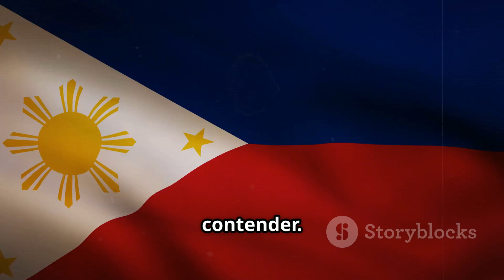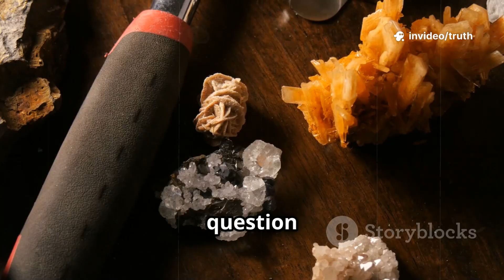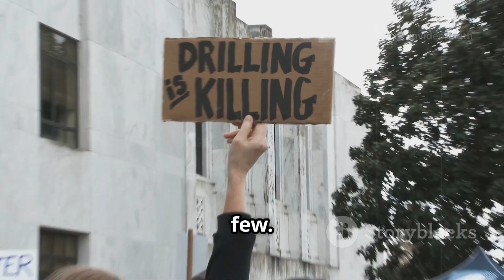Philippines Unveils Billion-Dollar Rare Earth Treasure Hidden Beneath Its Soil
A groundbreaking discovery in the Philippines has revealed an untapped treasure worth billions — vast reserves of rare earth elements hidden beneath its soil. These resources, essential for advanced technology, renewable energy, and defense industries, could reshape the nation’s economy and elevate its position in the global market. As the world races to secure critical minerals for the future, the Philippines now stands on the brink of a new era of prosperity and influence. In this video, we explore what was found, why it matters, and how it could change the country’s destiny forever.

From powering electric vehicles and wind turbines to enabling cutting-edge electronics, rare earth elements are the backbone of modern technology. This discovery could attract global investors, create thousands of jobs, and position the Philippines as a strategic powerhouse in the clean energy and tech revolution. But with great wealth comes great responsibility — and potential geopolitical challenges. Will the Philippines rise to the occasion or face the same resource curse that has plagued other nations?